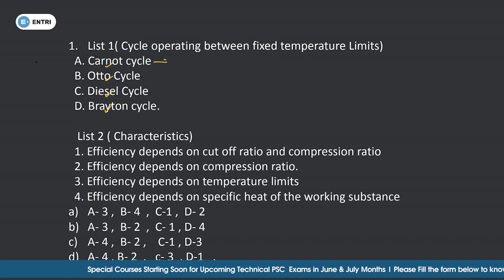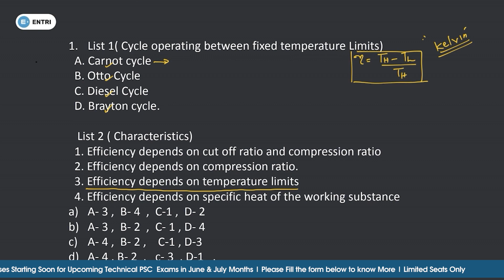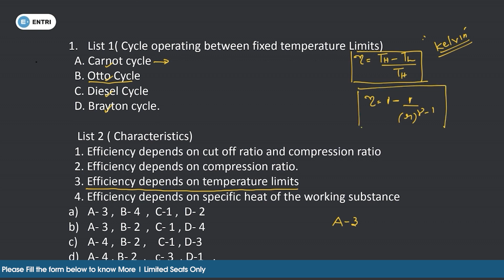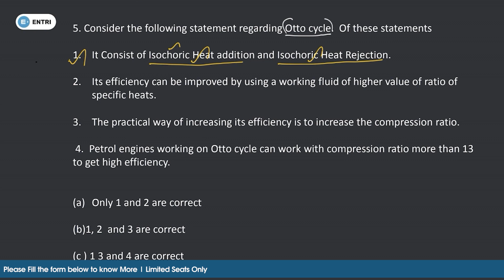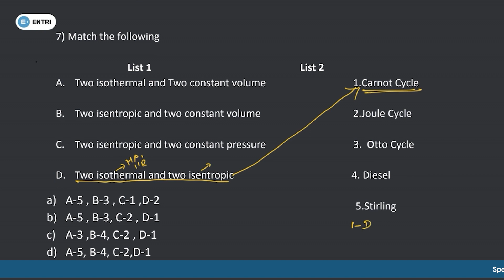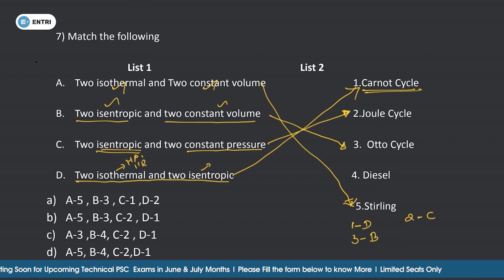Thermodynamics Revision Series Part 7 - For All Upcoming Mechanical Engineering Exams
In This video Riyas Sir Explains Important Topics and questions from Thermodynamics Subject , Which is relevent for Upcoming Mechnaical exams like , Assistant Engineer Irrigation, Lecturer in Polytechnic , Assistant Professor , Workshop Instructor etc.

വരാനിരിക്കുന്ന എല്ലാ Technical/ Engineering PSC പരീക്ഷകളെക്കുറിച്ച് കൂടൂതൽ അറിയാൻ ഈ ഫോം ഫിൽ ചെയ്യൂ

🔴എൻട്രിയുടെ Workshop Instructor, Gold and Normal കോഴ്സ് Details അറിയാൻ ഫോം പൂരിപ്പിക്കുക

🔴എൻട്രിയുടെ Electrical Engineering  കോഴ്സ് DETAILS അറിയാൻ ഫോം പൂരിപ്പിക്കുക

🔴Computer Engineering Technical PSC പരീക്ഷകളെക്കുറിച്ച് കൂടൂതൽ അറിയാൻ ഈ ഫോം ഫിൽ ചെയ്യൂ